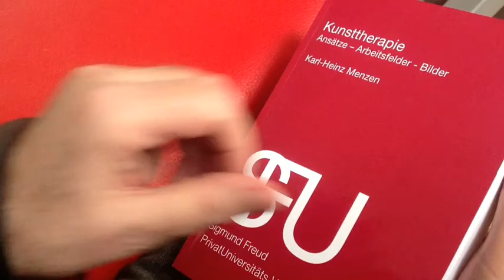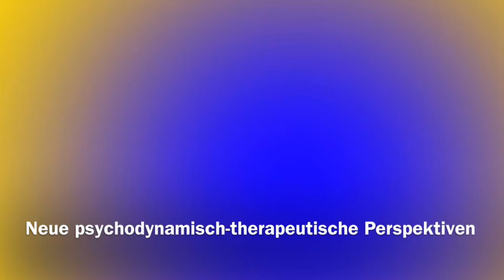Kunstherapie Perspektiven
Marc Ballhaus im Gespräch mit Prof. Dr. Karl-Heinz Menzen